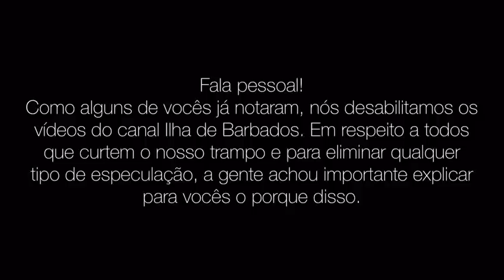POR QUÊ OS VÍDEOS FORAM DESATIVADOS?